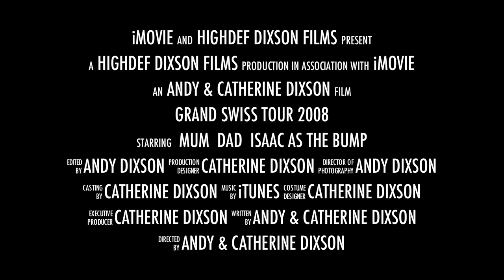Swiss Tour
A quick fun preview of our Swiss holiday back in 2008.